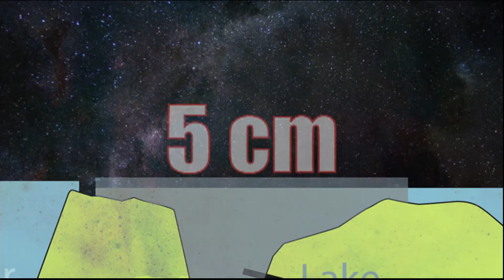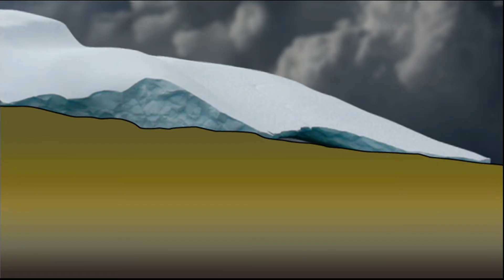Why These Lakes Cause Tides Like the Ocean | Cooler Facts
How much water can a lake really hold? This episode of Cooler Facts explores the staggering size and power of North America’s Great Lakes. Discover how Lake Superior stores more water than all the others combined, how French fur traders paddled across Lake Ontario, and how tsunami-like waves once slammed inland with the force of an earthquake. From Niagara Falls’ daily ice-cube equivalent to ancient glaciers shaping today’s freshwater reserves, these lakes are more than just big—they're unbelievable.

Cooler Facts S01 E37
0:00 Introduction to the Great Lakes
0:16 Lake Superior’s Massive Volume
0:32 300-Year Water Journey
0:53 Lake Ontario and Fur Traders
1:08 Great Lakes Watershed Size
1:24 Tides and Moon’s Pull on Lakes
1:38 Lake Erie’s Wild Level Swings
1:49 Lake Superior’s Giant Swells
2:08 Tsunami-Like Waves Hit Ontario
2:26 Niagara Falls and Ice Age Water

🔬 Discover the wonders of science on Curious?: Science and Engineering! Click the links to explore recent uploads featuring groundbreaking discoveries and innovative solutions.

Explore the wildest wonders of our world with Cooler Facts! Dive into rapid-fire, animated shorts that reveal mind-blowing truths about everything—from the human body and cutting-edge tech to the mysteries of the cosmos. Get ready for an epic journey through the most unbelievable facts!

🔍 Love mind-blowing facts? Check out our Cooler Facts playlist and explore incredible truths across science, tech, and the universe! Dive in and discover more! 🌠

Welcome to the official Curious?: Science and Engineering YouTube Channel! Be inspired to dive into the world of science and engineering! From wacky experiments to life-changing moments, explore how projects shape countries and how remarkable creations stand out globally. Feeling curious? We’ve got just the channel for you.

🔬 Love science and engineering? Science and Engineering for exciting experiments, life-changing moments, and captivating discoveries! 🚀🔍✨

Are you fascinated by science and engineering? Then you'll love Mayday Air Disaster! Dive into gripping air crash investigations and expert analyses that unravel the mysteries of aviation disasters.

Mind blown? There’s more where that came from. 💡🧪 From wild inventions to real-life survival, the Curious? Network is full of stories that push the limits.